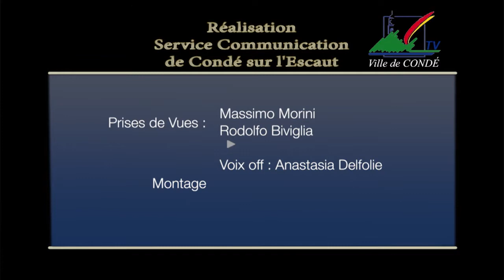Retrospective foot Juin 2016